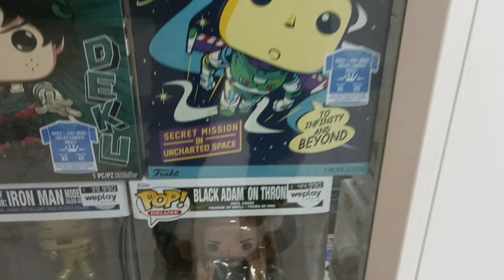FUI AL ESTRENO DE "WAKANDA FOREVER" 😢 [Vlog] | El Nachonix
Buenaaaaa cabr@s! Cómo están? Espero que esten muy bien! 🔥
Yo soy Nachonix! 😛🤝
✨ Bienvenidos ah este canal lleno de aventuras! 🦸✨